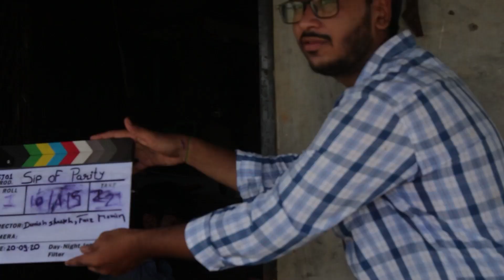Sip Of Parity | Behind The Scenes | My Rode Reel 2020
This short-film "Sip Of Parity" is all about human perception towards other humans.
This video shows behind the scenes of the short film "Sip Of Parity"

Danish Shaikh
Faiz Momin

Assistant Director
Ronak Prajapati

D.O.P
Mustakim Patel

Editor
Danish Shaikh

Cast
Arunachalam. A
Mariya Shaikh
Rohitash Sarmal
Sanchit Sangaonkar

Special Thanks
Azhar Bagban
Ritam Bhatnagar
Abubakr Shaikh
Manjoor
Sajeed